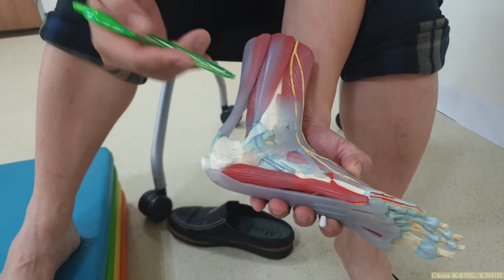28.(환자용.설명) 발목 염좌/불안정성의 치료 3/6. 비골건 강화 운동법 3가지 [강찬.충남대.Chan KANG]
이 영상에서는 족관절 급성염좌/만성불안정성의 치료 중 깁스(cast) 기간에 비골건을 강화시키는 운동법 1가지와 깁스(cast)를 제거한 후 4~8주 동안 추가적으로 시행하는 것이 추천되는 비골건 강화 운동법 2가지를 설명합니다. - 강찬. 정형외과. 충남대병원.

Chan KANG
Orthopaedic Surgery